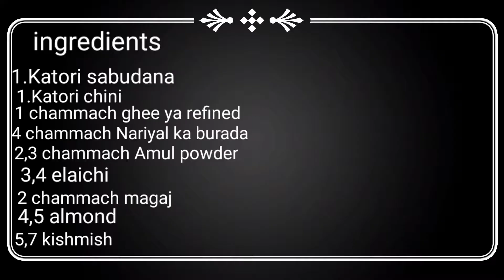Sabudana Ladoo by Sangita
sabudana ka ladoo recipe healthy ladoo
recipe VRAT KE LADOO sago ladoo

ingredients
1 katora sabudana
1. katora chini
nariyal 2,3,chammach
2,3 chammach milk powder
2 chammach magaj
3,4 elaichi
thodi dry food
kismis
almonds
chiniya Badam